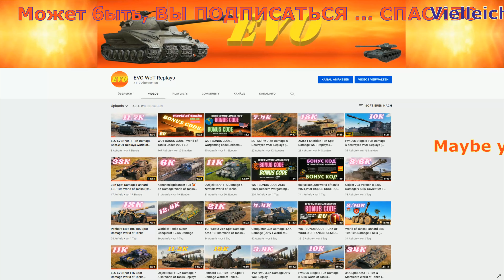FV4005 Stage II 13.5K Damage 8 Kills World of Tanks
4K UHD 3.840 x 2.160 - World of Tanks  - Maybe LIKE or SUBSCRIBE - Может быть, НРАВИТСЯ или ПОДПИСАТЬСЯ-,evo wot games replays, WOT Replays, World of Tanks Game play, вот, ворлд оф танкс ,Мир Танков, world of tanks,   wot eu.wot na,wot ru,wot asia,ворлд оф танкс  БОНУС КОД ,wot bonus code,World of Tanks North America, World of Tanks Europe ,Best World of Tanks Replays,   QuickyBaby wot,      Lacho WoT Replays,Jove wot,игра,タンクの世界,ワールドオブタンクス,QuickyBaby wot,World of Tanks DE,World of Tanks Best Replays,mondo moso wot,wot gameplay replays,